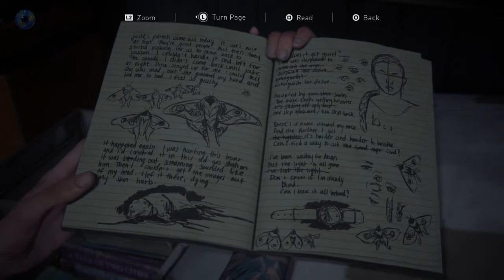THE LAST OF US 2 Walkthrough Gameplay - THE FARM - ELLIE & DINA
The Last of Us Part II is an action-adventure game developed by Naughty Dog and published by Sony Interactive Entertainment for the PlayStation 4 Pro and Playstation 5.

Five years after their dangerous journey across the United States, Ellie and Joel have settled down in Jackson, Wyoming. Living amongst a thriving community of survivors has allowed them peace and stability, despite the constant threat of the infected and other, more desperate survivors. When a violent event disrupts that peace, Ellie embarks on a relentless journey to carry out justice and find closure. As she hunts those responsible one by one, she is confronted with the devastating physical and emotional repercussions of her actions. Set out on Ellie’s journey, taking her from the peaceful mountains and forests of Jackson to the lush, overgrown ruins of greater Seattle. Feel her desperate struggle for survival through improved features such as high-intensity melee combat, fluid movement, and dynamic stealth. A broad variety of weapons, crafting items, skills, and upgrades allows you to personalize Ellie’s capabilities to your play style.

 Walk-through of Uncharted 4 A Thief's End